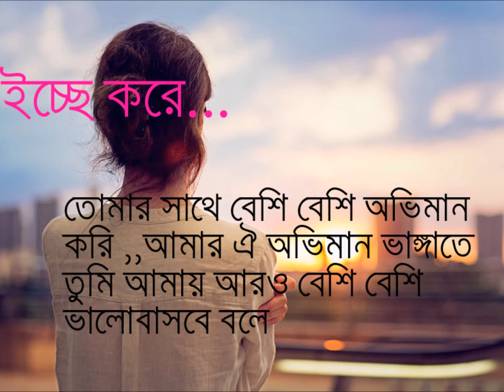Valobasar Kobita...icche kore tomar kole matha rekhe ghumai